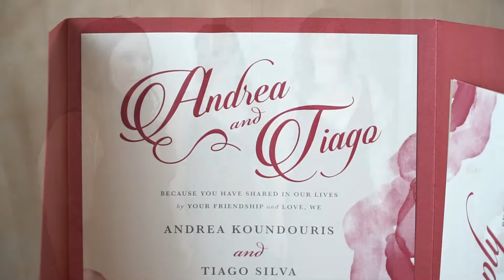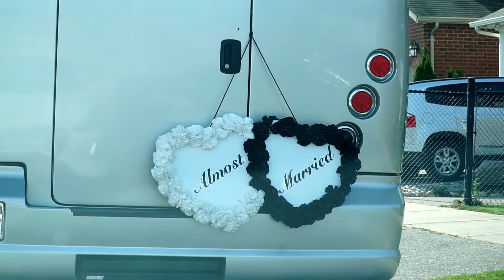Andrea and Tiago Wedding Highlights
toronto wedding photographers - WeDo studios | award winning toronto wedding photographers. The Best Toronto Wedding Photographers  top toronto wedding photographer portfolio | 2018. toronto wedding photographer  wedding photography toronto.  Our List of Toronto Wedding Photographers
 Creative Toronto wedding photographers
Andrea and Tiago Wedding Highlights. Recorded and Edited by WeDo photography and Video. Ceremony at St. Peter and Paul Greek Orthodx Church 527 Bridgeport Road Kitchener Ontario Canada.